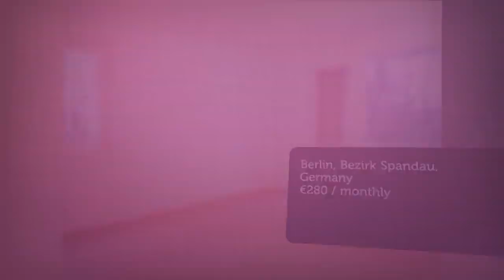Apartment to rent in Berlin, Bezirk Spandau, €280 / monthly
REF93611